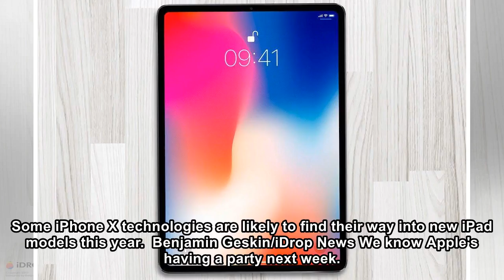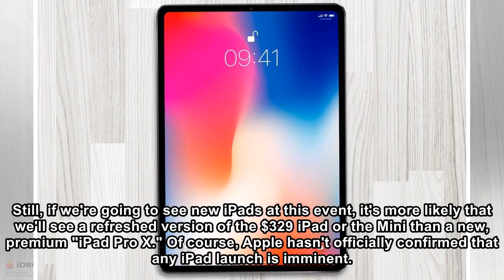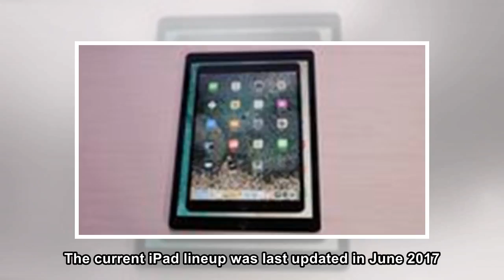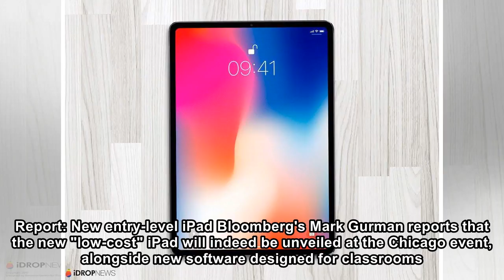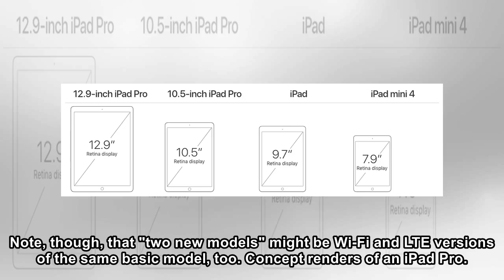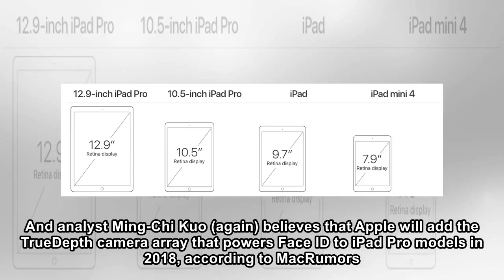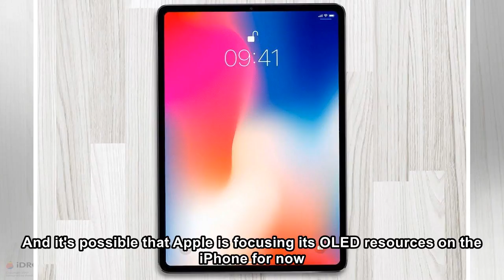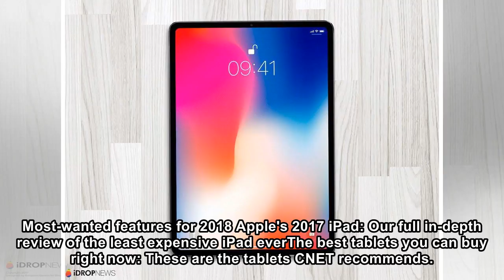Apple may unveil a new, cheaper iPad on Tuesday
Some iPhone X technologies are likely to find their way into new iPad models this year.  Benjamin Geskin/iDrop News We know Apple's having a party next week. And we suspect we may see a surprise guest...